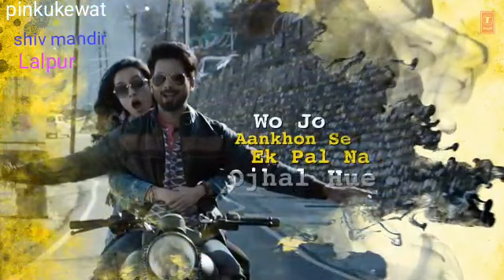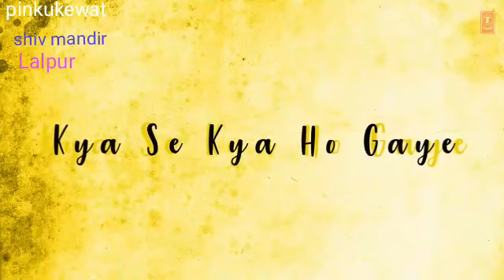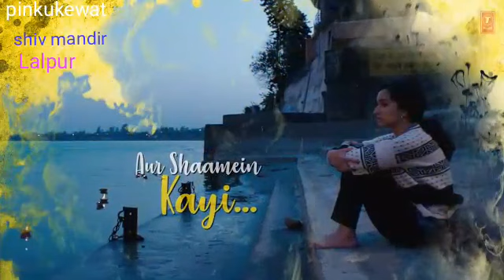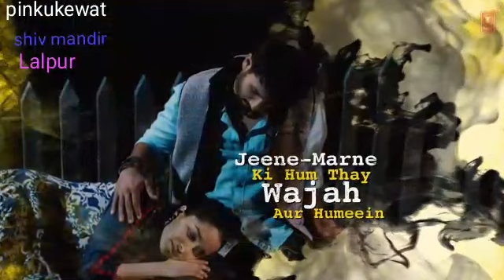Dekhte dekhte hoon lyricall Video Song Pinku kewat shiv mandir Lalpur Callme 8305915033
Video from Pinku kewat shiv mandir Lalpur Callme